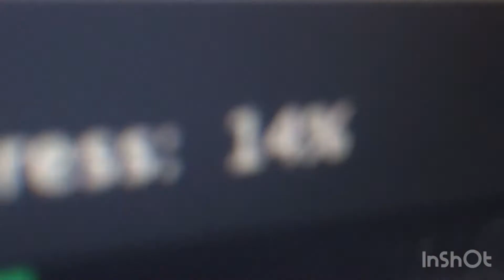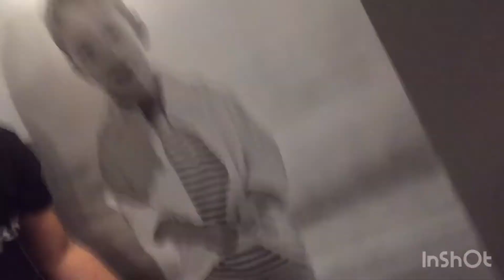Saturday vlog ep 10